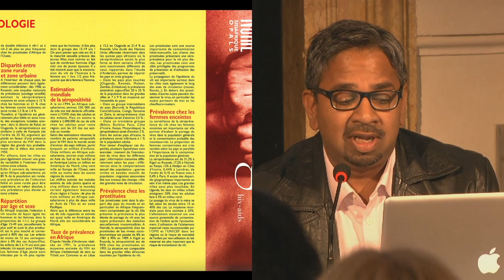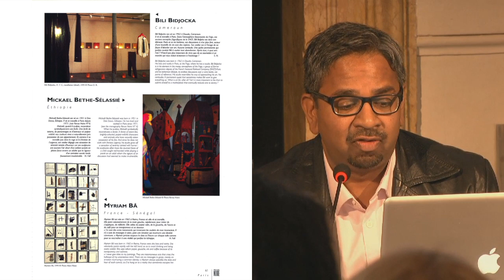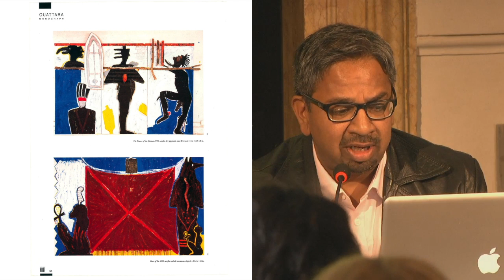Revue Noire 1991 2001 the magazine of contemporary African art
From the African Art in Venice Forum 2019
8 May 2019 at 2:00 pm at Hotel Monaco & Grand Canal, Venice

Thirty years ago very few African artists or photographers were known on the international art scene. Revue Noire, the magazine of contemporary African art (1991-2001), radically changed that, giving much needed attention to contemporary creators from Africa and the Diaspora, simultaneously challenging the perceptions of the continent. Roundtable discussion with the original team.

With:
N’Gone Fall, independent curator, art writer, and cultural consultant
Pascal Martin Saint Leon, architect | artistic director, Revue Noire
Simon Njami, writer, independent curator, art critic and essayist
Jean Loup Pivin, architect | director, Revue Noire
In conversation with Riason Naidoo, independent curator and writer

Presented in collaboration with Revue Noire.
Supported by: Institut Français,  Institut Français d'Afrique du Sud (IFAS), Cité internationale des arts, Paris.

Image: Revue Noire #3. Back cover. Photo copyright: Estate of Rotimi Fani-Kayode - Autograph. ⁣